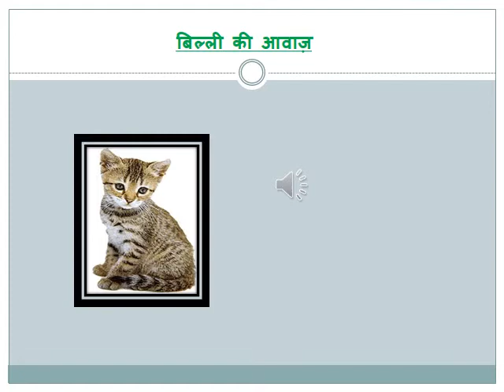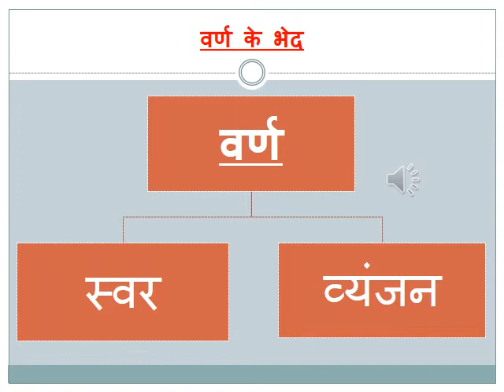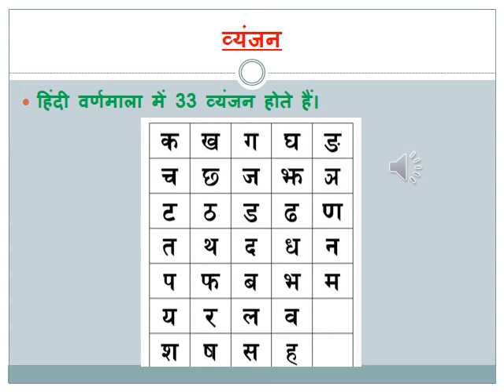Class 3 Hindi Grammar Chapter -3 Varn